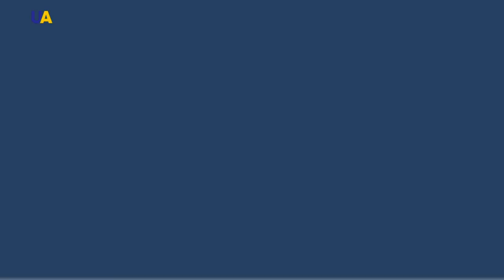Olexandria. Part 1 | Unexplored Ukraine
Not far from the metropolis, with no need to drive hundreds of kilometers in the direction of Bila Tserkva, a luxurious palace park will appear in front of you. Just some 200-300 years ago, this was a place of oak forests alternating with steppe areas. Local landscapes captivated with their exceptional beauty and purity of nature. By imitating it and noticing the small details in its style, man created his own masterpiece.